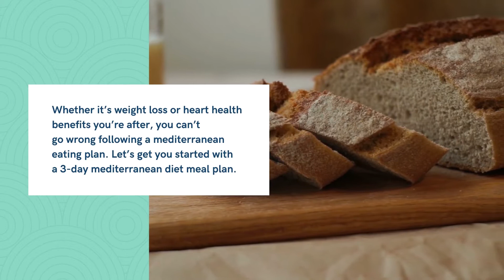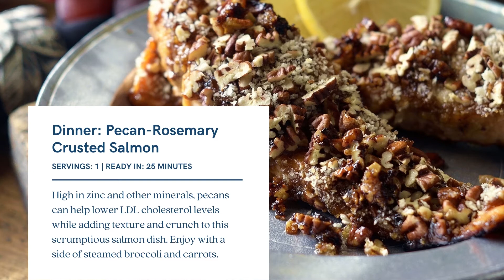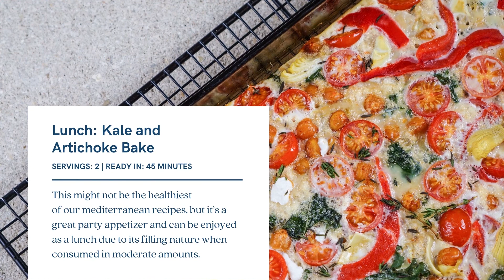Mediterranean Diet Meal Plans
The Mediterranean Diet swept all the major categories of the 2020 U.S. News and World Report Best Diets: it won for Best Diets Overall, Best Diabetes Diets, Best Diets for Healthy Eating, Best Plant-Based Diets, and Easiest Diets to Follow. Let’s get you started with a 3-day mediterranean diet meal plan.